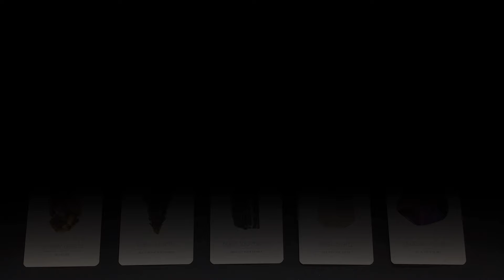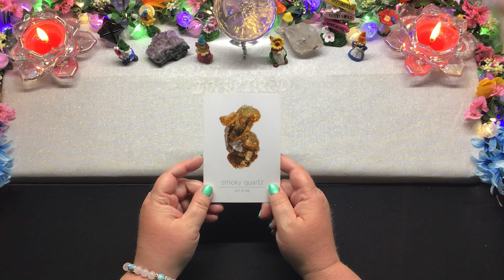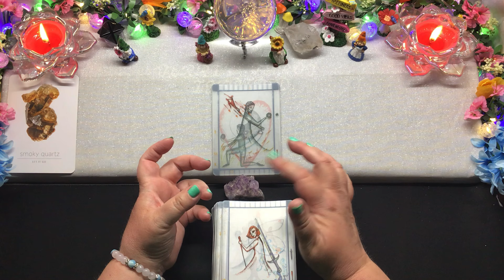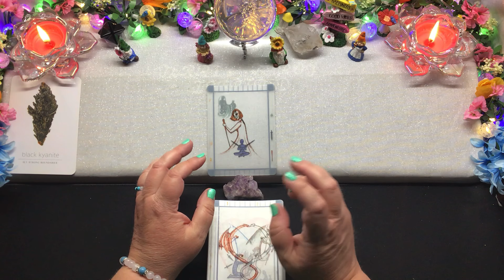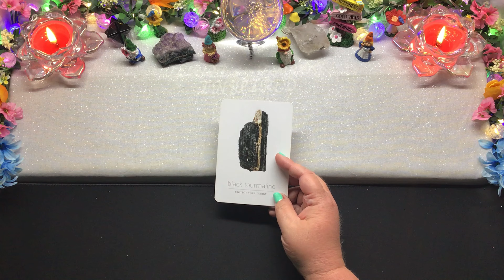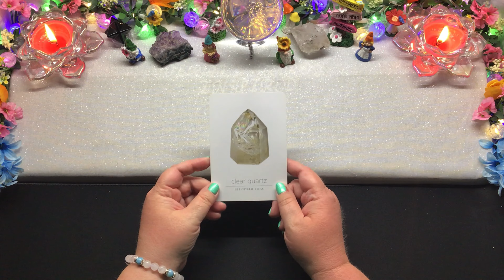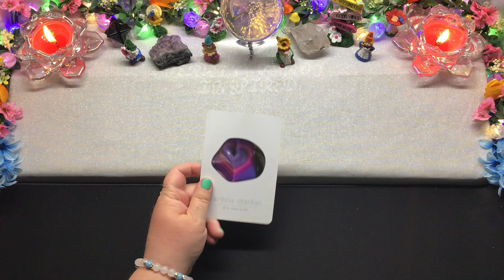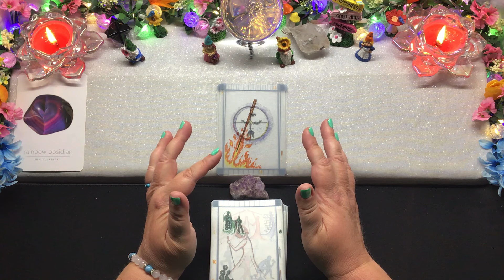Pick a Card 🔮 Tarot 🔮 Yes or No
Reading 1 - 2:06
Reading 2 - 5:19
Reading 3 - 7:48
Reading 4 - 10:15
Reading 5 - 13:04

💕Private Readings💕

 💕 Gifts 💕